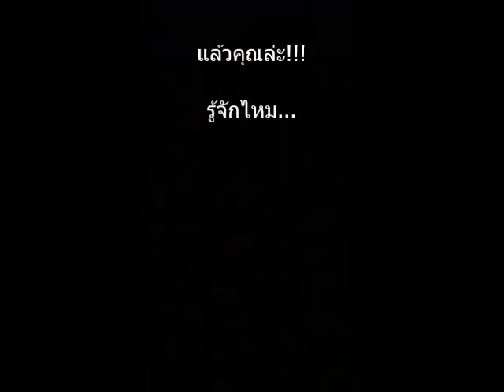Movie With Sub